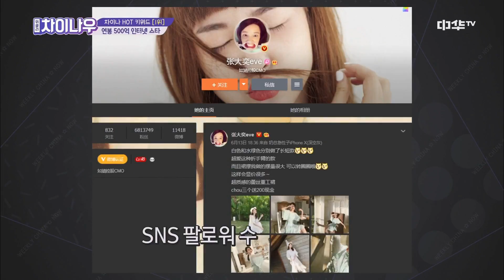weekly china now 500억 버는 인터넷 스타☆★ 비법 공유 좀..!! 180825 EP.88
깜찍한 걸스데이 유라와 차분함과 유쾌함을 고루 갖춘 김일중 아나운서가 전하는 오늘의 중국!
‹위클리 차이나우›에서 쉽고 재미있게 전달한다!